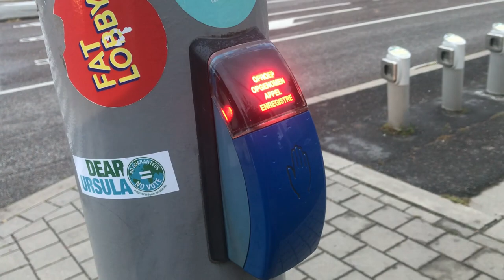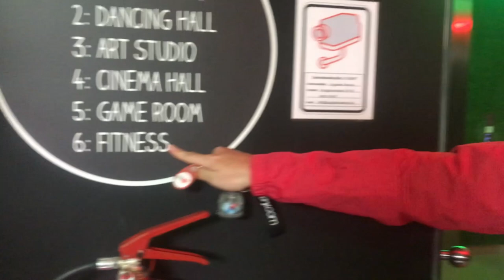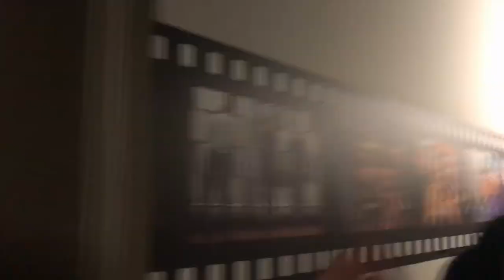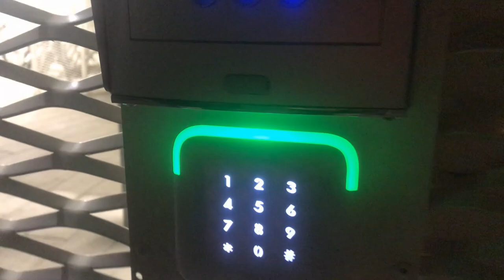Agogiekers for LIFE! | VLOG 5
Hey!!

Wij zijn studenten Master Agogische wetenschappen aan de VUB in Brussel. Wij vloggen al een tijdje onze gezellige kotleven in Brussel en willen kleine leuke momenten ook graag met jullie delen. We zijn na een lange zomervakantie helemaal fris terug en klaar voor een nieuw academiejaar!

We bedanken alvast iedereen die kijkt naar onze vlogs en hopen dat jullie je ook amuseren tijdens het bekijken van onze filmpjes.

Agogiekers for LIFE! xx